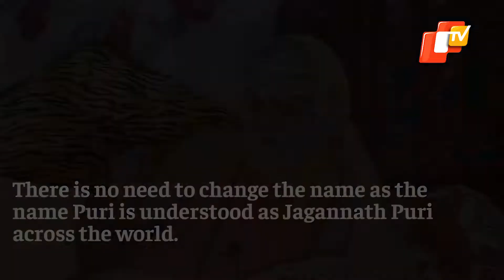Puri Name Change: Shankaracharya Swami Nischalananda Saraswati Shares Different View | OTV News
As discussions are underway on proposal to change the name of the pilgrim city, Puri, the Shankaracharya of Puri, Swami Nischalananda Saraswati, shared a very different view on the matter.